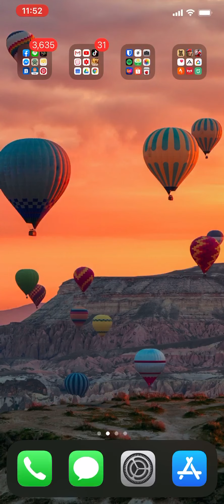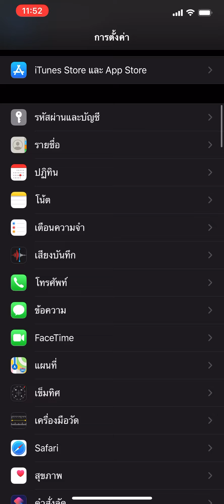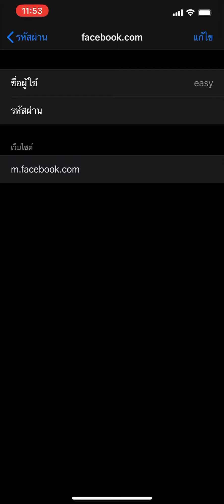วิธีดู ชื่อผู้ใช้ และรหัสผ่าน บน iPhone 2021 | Easy Android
ลืมชื่อผู้ใช้ รหัสผ่าน ก็ดูเองได้ บน iPhone ง่ายๆ ครับ

10 วิดีโอ iOS แนะนำครับ คัดสรรมาเน้นๆ จากวิดีโอเป็นพันในช่องครับ

10 วิดีโอ Android แนะนำครับ คัดสรรมาเน้นๆ จากวิดีโอเป็นพันในช่องครับ